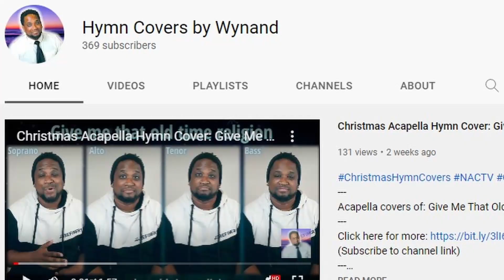Tommee Profitt ft Stanaj - Noel (Live Acoustic) [REACTION]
Reacting to Tommee Profitt's rendition of Noel, a beautiful Christmas Song!
SUB GOAL = 5000
Noel (Live Acoustic) feat. Stanaj - Tommee Profitt
*Peripherals*
1080p Webcam
4k HDMI cable (similar)
Xbox SX/S Controller
*PC*
450W PSU (similar)
16GB (2x8GB) Ram
240GB SSD
1TB HDD
2TB HDD
PC Case (with blue light fans)